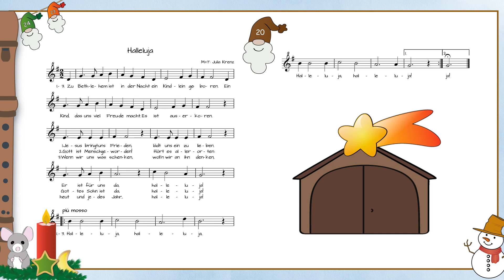Halleluja (Minis Adventskalender)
Freust Du Dich auch so sehr auf Weihnachten? Und hast Du auch das Gefühl, dass die Zeit gerade viel langsamer vergeht als sonst? Dann hilft Dir vielleicht mein Adventskalender, die Wartezeit bis Heiligabend ein wenig zu verkürzen. Vom 1. bis 24. Dezember wartet an jedem Tag ein Instrumentalstück, ein Lied oder eine Klanggeschichte auf Dich.

*** Das Audiomaterial stammt aus Livestreams, die im Jahr 2021 ausgestrahlt und aufgezeichnet wurden. ***

aus:
Minis Adventskalender
für zwei Sopranblockflöten oder Sopranblockflöte und Klavier
Edition fornota 38
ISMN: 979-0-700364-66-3